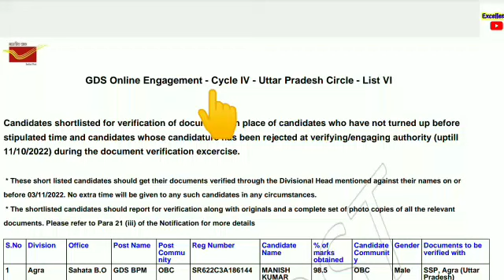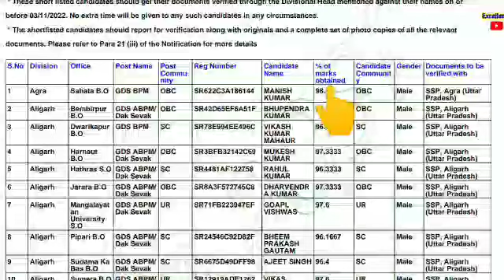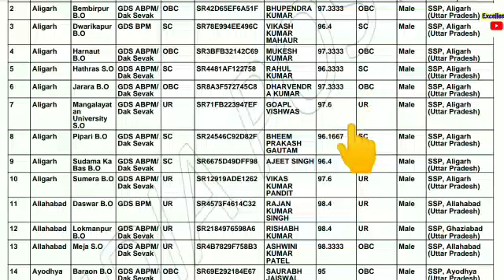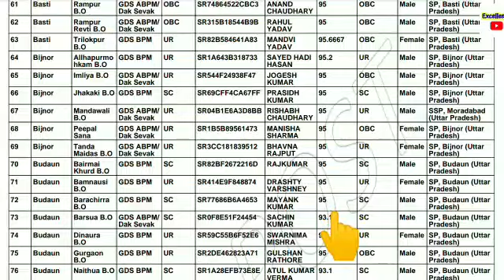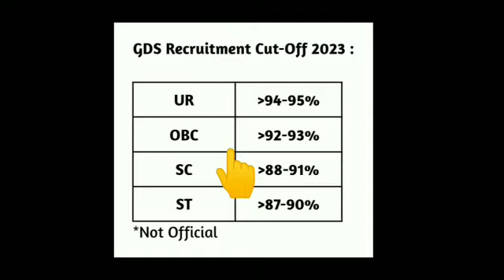GDS Cycle 5 Cut-Off | Vacancy latest update gdsresult UR/ OBC/ SC/ ST Cut-off, GDS result kab ayega